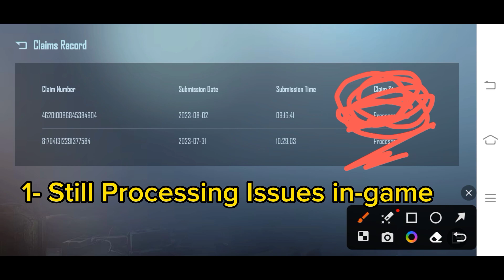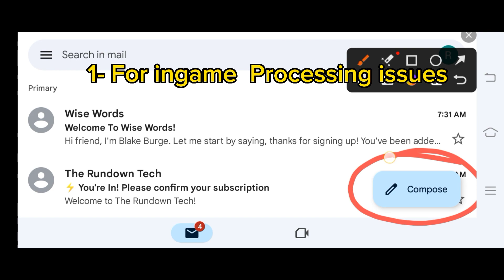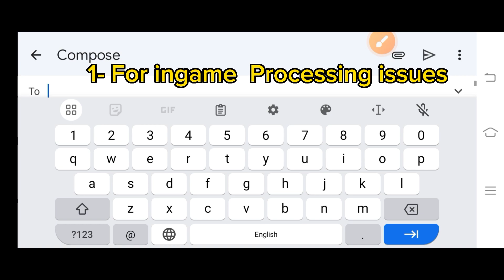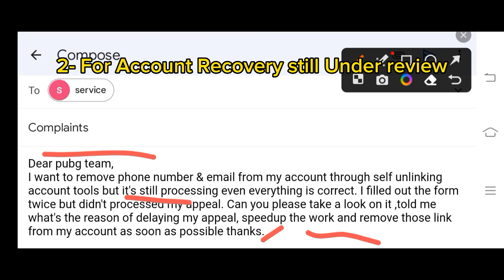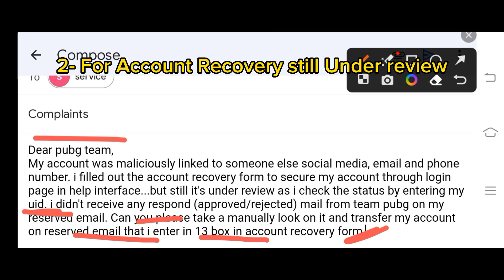Still Processing & Under Review 14 Working Days Problem Solution | Approved Your Appeal in 24h-Do it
In this video i'm going to tell you how to solve still processing & under review 14 working days problem solution. Pubg walo ko mail kar k kaise jaldi approved kare

How to wash all link of pubg account
One click all link remove from pubg account
Remove all link with one click pubg account
Remove 3rd phone number from your pubg account
Remove 3rd email & phone number from your pubg account
Unlink Number from pubg account
Unlink email from your pubg account
Unlink Facebook from pubg account
How to delete pubg account permanently
How to unlink Facebook from pubg account
You have not been linked with this login method  long enough. Cannot Unlink
Full method to remove 3rd lost email from your pubg account
New method to change disabled email
New method to remove 3rd lost/disabled email
New method to remove 3rd email/phone number
Fully working method to remove 3rd Number/Email
2 minutes email phone number remove kare
New Features to unlink email phone number Twitter gp fb
Recover Your Hacked Account
Account Recovery Trick PUBGM
File claim complete process
Help and support option to claim file step by step
Hacked account recovery link
Hacked account claim
Hacked account file claim
File claim issues pubg
Pubg Mobile hack account recover
Full method to remove 3rd/any linked from pubg account
Removing 3rd email
Full Method to remove any linked from pubg account
New update mein number unlink kaise kare
How to unlink email phone number in new update pubg mobile
Pubg se number unlink kare complete process
New tricks to unlink email phone number Twitter gp fb etc from pubg mobile account
Remove any linked social media, 3rd email, phone number
Step by step remove/unlink email phone number Twitter gp fb etc from your pubg account
Hacked pubg account recover kare
How to recover hack pubg account
Two step verification on account recover kare
Number change issues
Link failed please try again later problem
Unlink glitch
Clutch,1 vs 3 ,1 vs 4, ful squads wipes
New update
New x suit
Coming premium crate
Crate opening
Mummy set
Glacier m416
New royal pass leaked
Leaked video
Viral video
Short video
YouTube short
How to
Remove number fully method easy way to unlink email phone number
Pubg account se number kaise remove kare
Pubg account se email kaise remove kare
Pubg account se social media kaise remove kare
ye 4 kaam kar lo koi bhi link ko unlink kar lo
follow these 4 step to unlink all link from your pubg account
Unlinked any account from your account
New Features of new update 2.7
Unlink 3rd Number+Email & Social in One Click
Recover Your Pubg Hacked+Scam Account
Remove 3rd phone number from pubg account
Ban account recover
Remove 3rd email from your pubg account
Remove both 3rd email phone number from your pubg account
PUBG MOBILE 3RD LINK REMOVE IN 48Hrs
NEW METHOD SHOW WITH FULL DETAILS
Recover Your Pubg scammed account
Recover Your Pubg hacked account